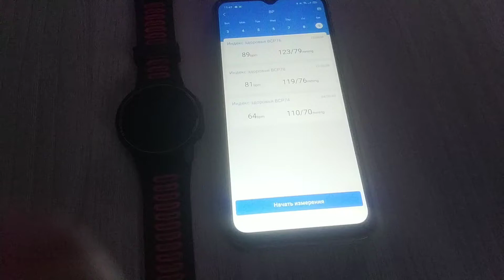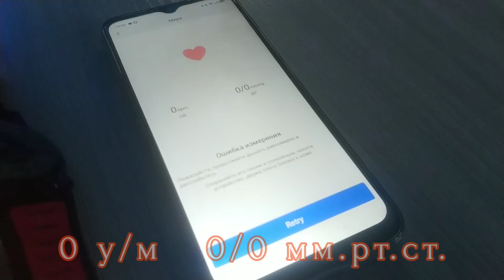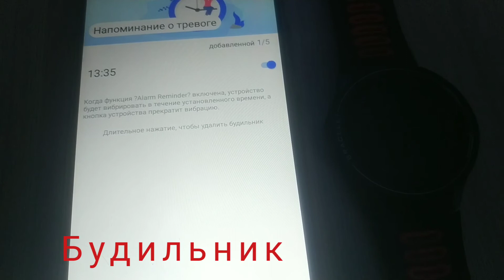(Фейковое?) измерение пульса и давления на часах с Али экспресс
Купить